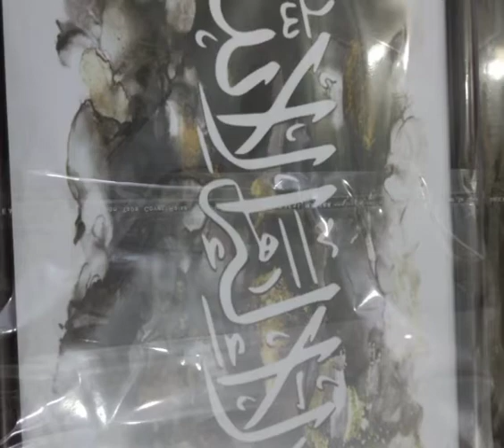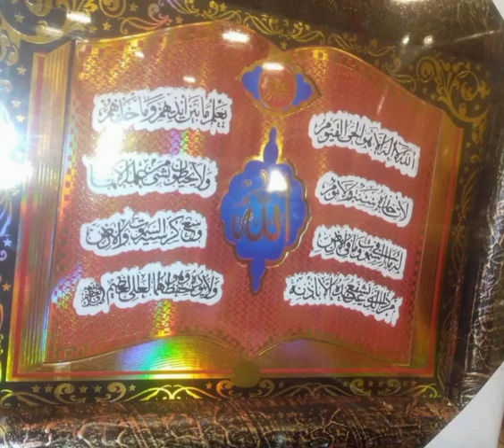Some instresting stuff for sale